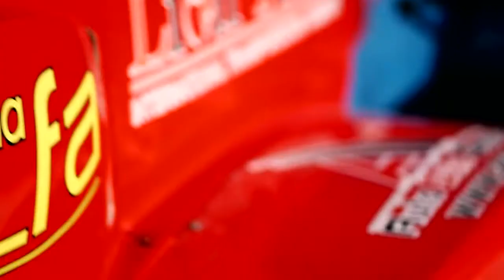Georgian Racer - Mevlud Meladze